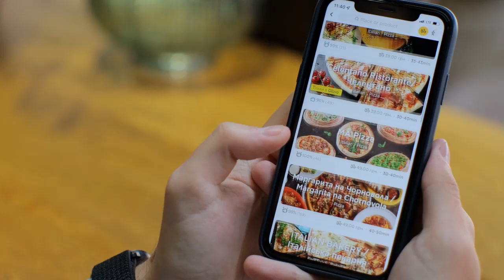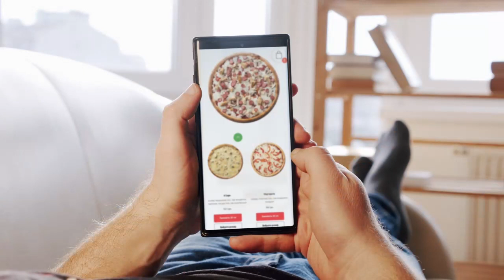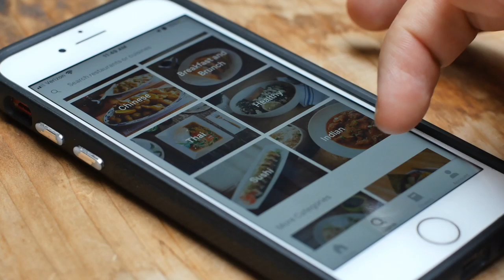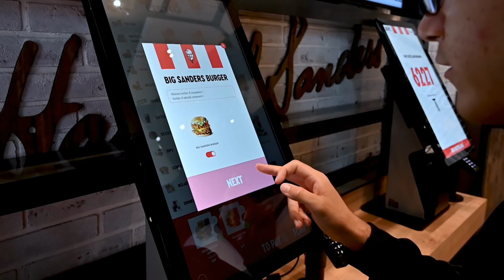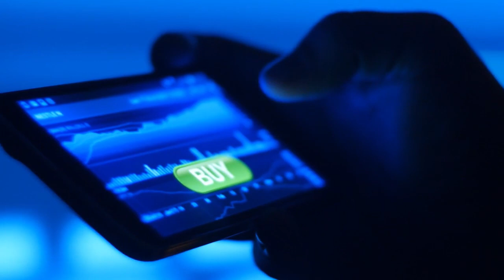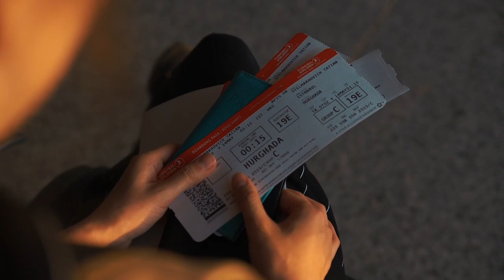Man Orders Pizza Every Day For 10 Years Until Employees Realize Something Is Very Wrong